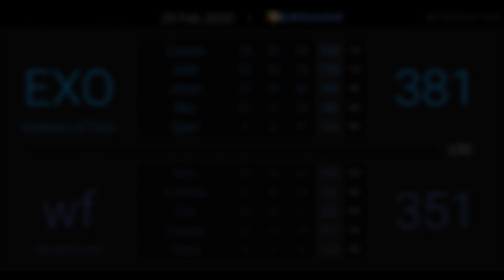[MKW] MKPS Week 2 - EXO vs. wf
Table is at the end. GG's to wf they made it a hard battle